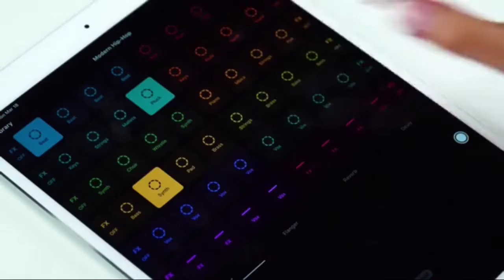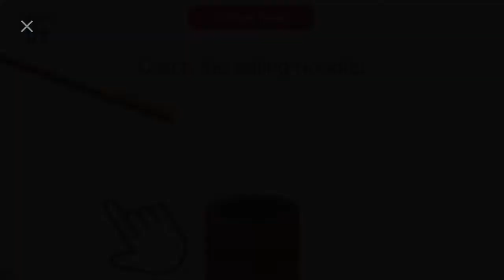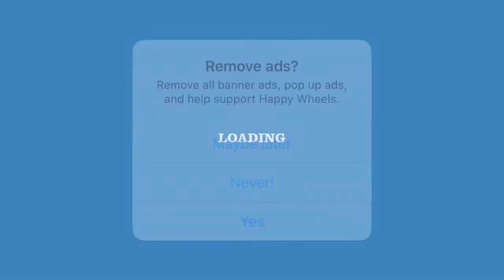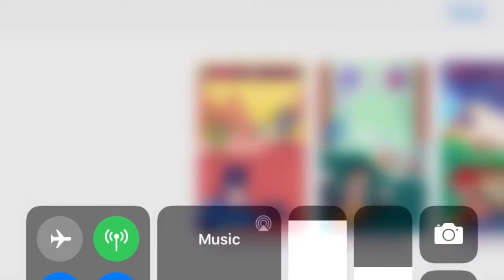Happy Wheels WITH ZESTICAL!!!!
Sorry I haven’t posted for a long time but now I’m back in business